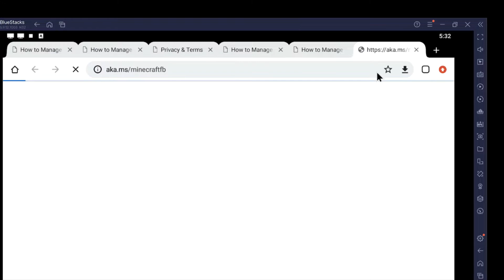MINECRAFT VILLIGE FINDING DIAMOND, EMERALD AND GOLD!!!!!